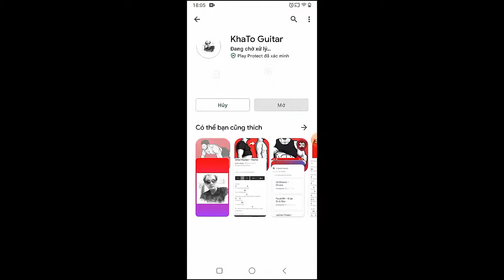Carrie Underwood - Hate My Heart | Guitar Tutorial